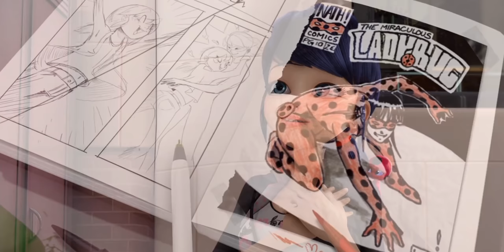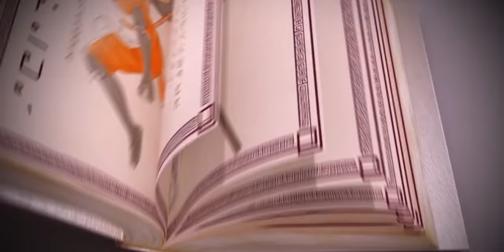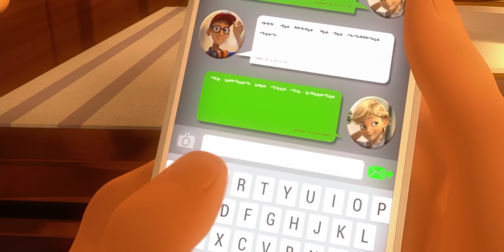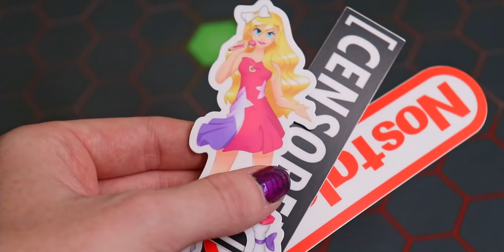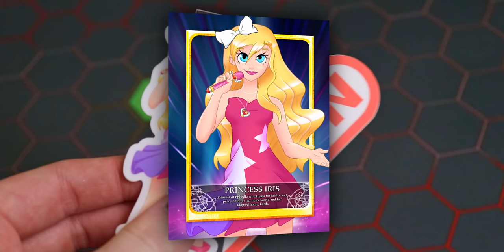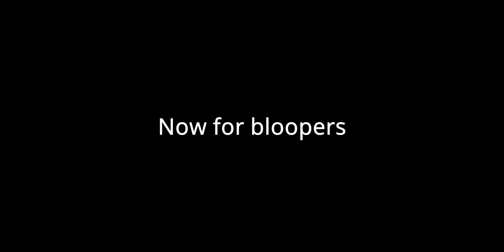What Happened to Miraculous Ladybug (ft.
The superb French animated series that for some reason sparked a very active community regardless of the show being only okay in the first season. But then again She-Ra was like that too, so who am I to judge.

✦The Acrylic Pin and Sticker Set has been sold out